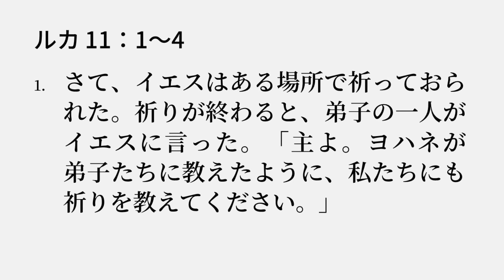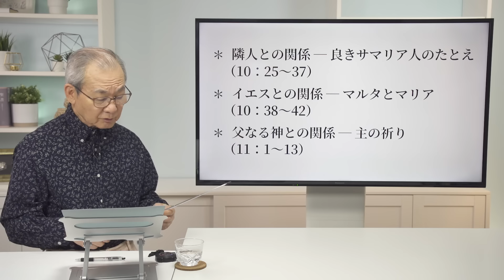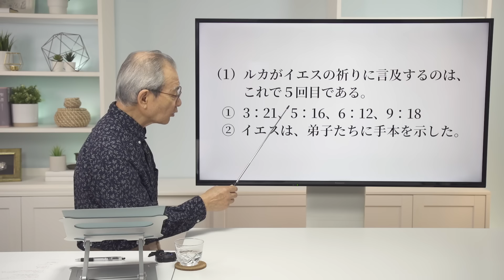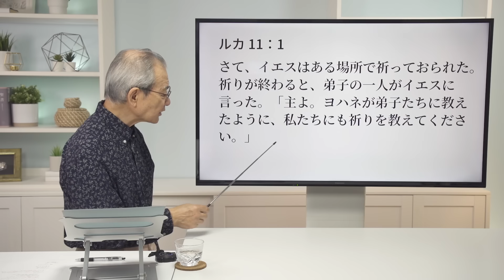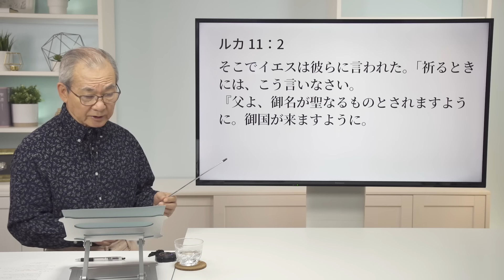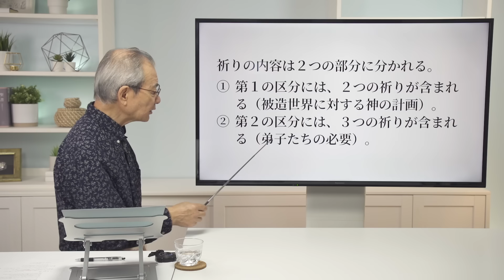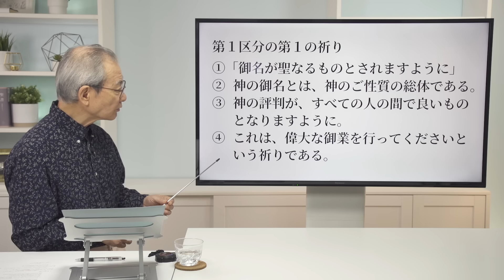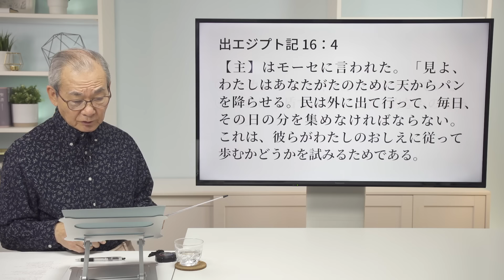ルカの福音書（54）「主の祈り」 11：1～4